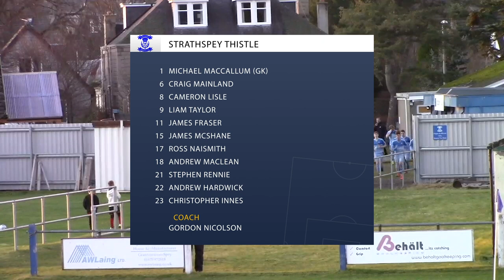Strathspey Thistle vs Turriff | Highlights | Breedon Highland League | 21 December 2019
Highlights from Saturday afternoon's Breedon Highland Leaguer match at The Haughs.